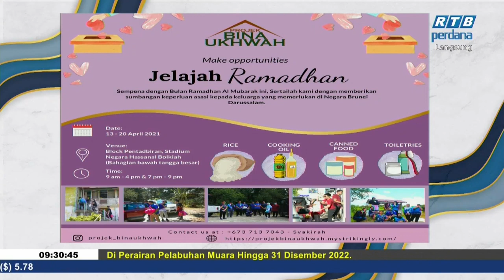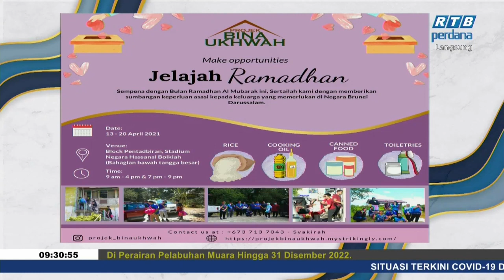Rampai Pagi 05 April 2021 Segmen Wawancara Jelajah Ramadan, Under Youth Oranization 'Projek Bina Ukh